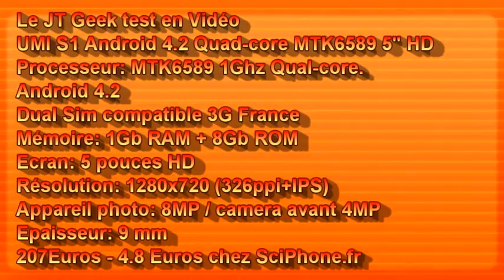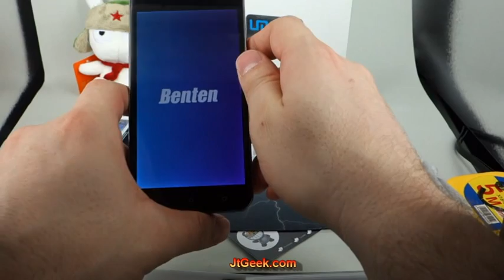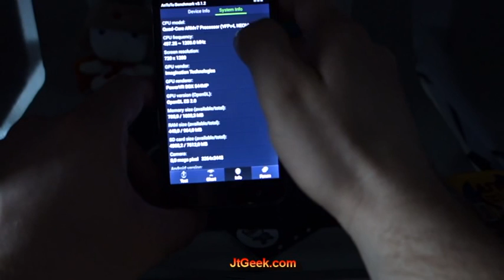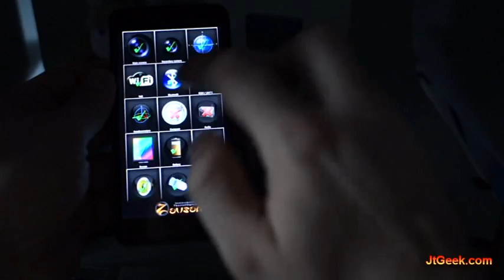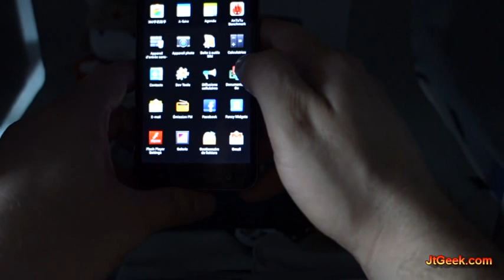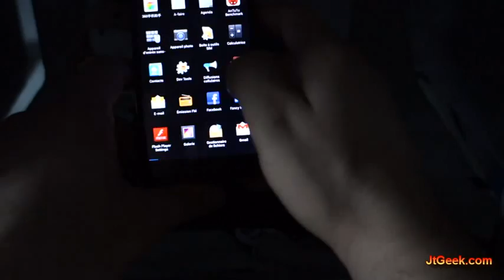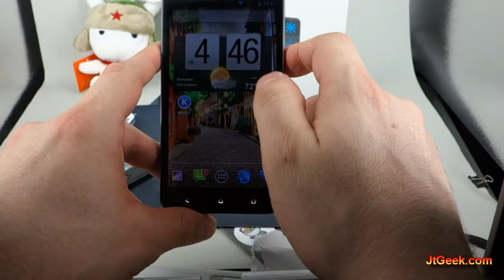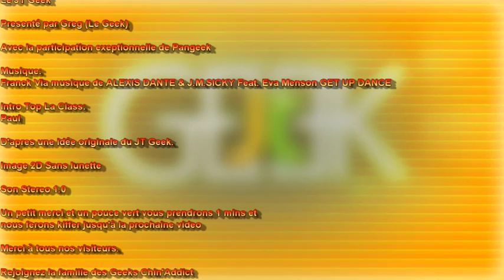Umi S1 Test par le JT Geek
Mercredi le JT Geek vous propose le test du Umi S1 Quad-core.
UMI S1 Android 4.2 Quad-core MTK6589 5" HD Screen 1Gb ram+8Gb Rom
Processeur: MTK6589 1Ghz Qual-core.
Android 4.2
Dual Sim compatible 3G France
Mémoire: 1Gb RAM + 8Gb ROM
Ecran: 5 pouces HD
Résolution: 1280x720 (326ppi+IPS)
Appareil photo: 8MP / camera avant 4MP
Epaisseur: 9 mm.
Rejoins la famille des Geeks Chin'addict sur:
Retrouvez nous tous les jours sur le JT Geek.com